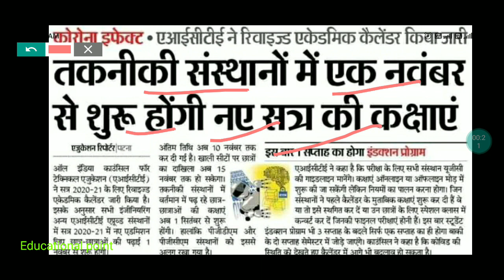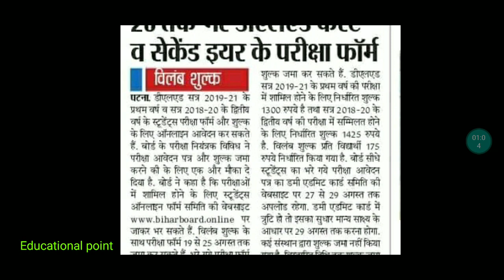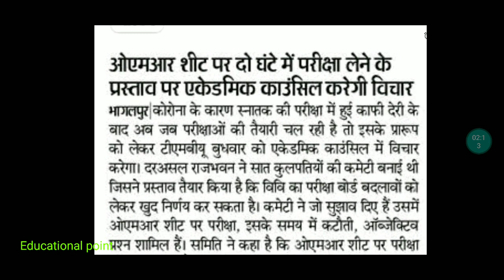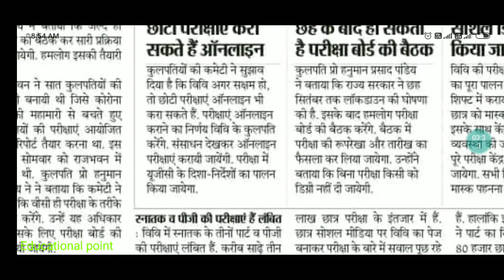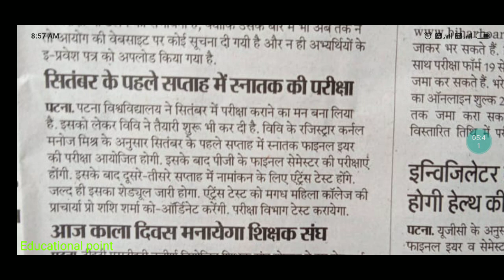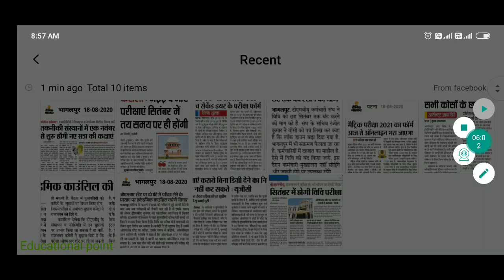19 August Bihar All University Morning News Update 2020|Patna|Patliputra|Vksu|Ppu|Maghad|Bihar Board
19 August Bihar All University Morning News Update 2020|Patna|Patliputra|Vksu|Ppu|Maghad|Bihar Board

IGNOU University exam date Nalanda Open University exam update pivot Gyan Vishwavidyalay exam update Jai Prakash  admission 2020 full cut off list

मैंने अपने वीडियो बनाने के लिए उपयोग करता हू 👇
My Mic

2020
bihar b.ed entrance exam 2020 latest
news
bihar bed entrance exam 2020 kab hoga
bhu entrance exam 2020
b. ed entrance exarn 2020
vksu part 1 result 2020
purnia university
ppu latest news
patliputro university admission 2020
bhub.ed entrance exam 202bihar university
b. ed entrance exam 2020 in bihar
ugc
patliputrt university
munger university admission 2020
purnia university port 1 exam date 2020
Purnea university pg admission 2020
educational point
education point
patna university
munger university
bihar bed
magadh university latest news
patna university latest news 2020

bihar university admission 2020
patna women's college entrance exam
2020
bhu university
munger university
mithila university admission 2020
nalanda open university admission
2020
magadh university news
munger news
bihar bed
ppu admission 2020
patliputra university
bihar university
nalanda universitt
all news